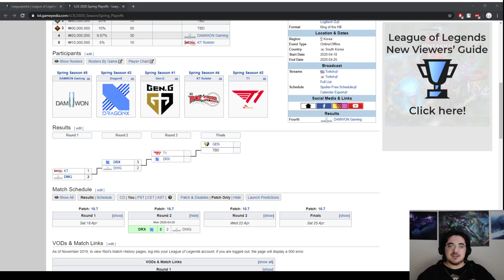LCK Değerlendirmesi - Playofflar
Bu videoda DragonX ve Damwon Gaming arasında oynanmış olan çeyrek final serisini, 22 Nisan'da oynanacak DragonX-T1 yarı final serisini ve bu iki takımın olası final eşleşmesinde Gen.G'ye karşı olan şanslarını değerlendirdim.